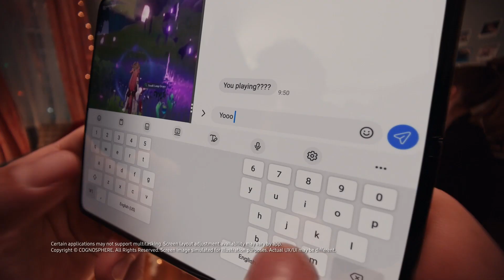Galaxy Z Fold4: Få det du vil | Samsung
Ferien er det perfekte tidspunkt at komme i gang med gaming på den nye Galaxy Z Fold4's utrolige Infinity Flex-skærm.

Selv kameraet er kamufleret under 7,6”-displayet så du kan fordybe dig i dit spil. Plus, Fold4's unikke split screen-funktioner betyder, at selv når du multitasker, behøver dit spil aldrig at stoppe.

0:02 Immersive Infinity Flex Display
0:06 Split-screen multitasking